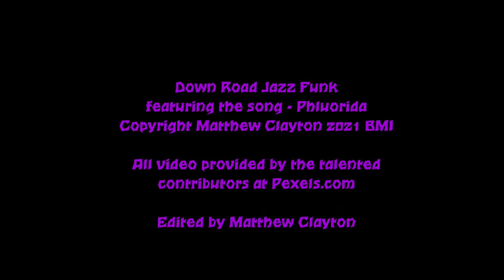Down Road Jazz Funk by Blue Clayton - High Definition Version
Down Road Jazz Funk in High Def makes the highways seem so much more real, you will find yourself leaning into the turns. The Jazz Funk is an original song - Phluorida-Copyright Matthew Clayton 2021 BMI
It's 8 minutes of Funkin' Groovin' down the highway that takes up 1.45 Gigs on my hard drive. It takes a lot longer to upload but better quality is more enjoyable entertainment. Go for a long drive/ride in the country the next time you're on a short work break and reset yourself. All video segments were provided by the talented contributors at Pexels.com (Check'em out)
Arranged and edited by Matthew (Blue) Clayton
I invite you to take a short vacation with some of my other pexels backed original songs as well as my art & music series named The Blue Fractal. This is also the name of my teespring store where you can find my fractal art on apparel & accessories.